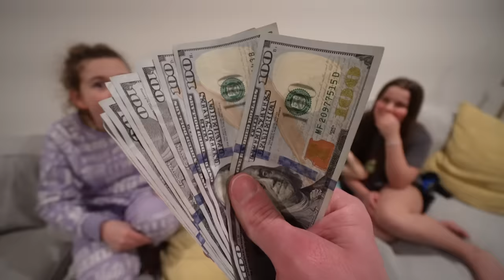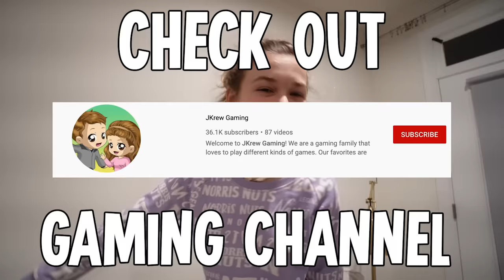HIDE AND SEEK IN A MINI HOUSE IN THE DARK!! | JKREW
In today’s video, we are playing hide and seek in a mini house, but it is in the dark. We are about to move so we have boxes everywhere in this what we consider a mini house. It is actually a small townhome, but we call it a mini house. We figured before we move, we should play hide and seek especially in the dark. It’s not easy to look for a hiding spot in this mini house, but the only seeker will be Liam and mommy will help him. They are not very good at finding anyone. Whoever doesn’t get found gets $100, but if Liam and mommy find everyone, they will get $100. There will be three rounds, and everyone has five minutes to be found. The first round was extremely hard for Cilla because she couldn’t find a good hiding spot. Daddy didn’t find a very good hiding spot either. Maddy and Anthony found very good hiding spots in the first round. If you want to know how everyone did in the second and third rounds you must watch this video until the end. We hope you enjoy this video as much as we enjoyed filming it. Happy hiding.

☆ SOCIAL MEDIA ☆